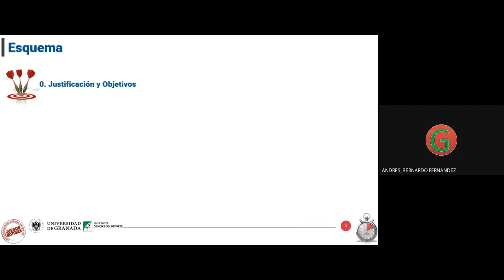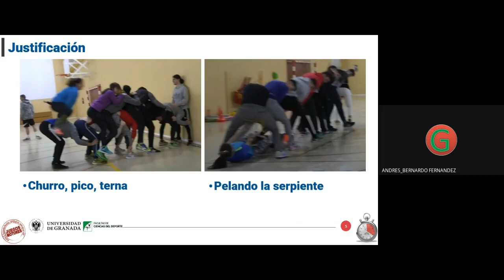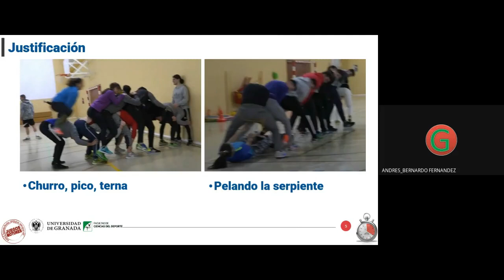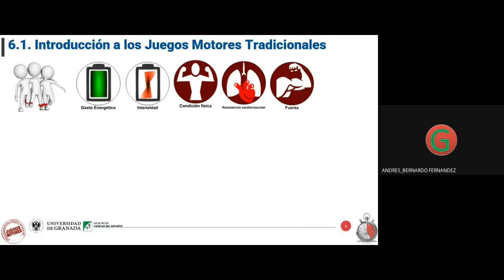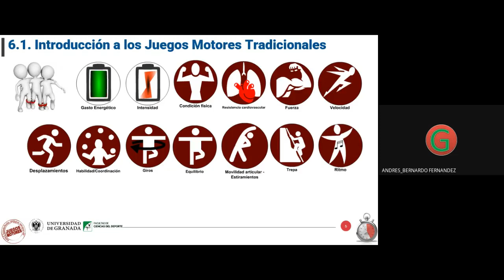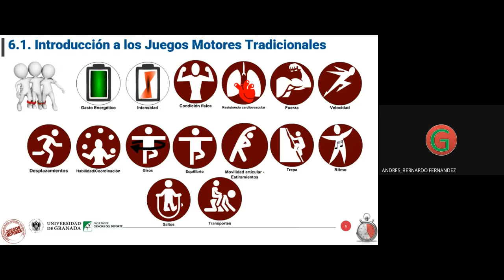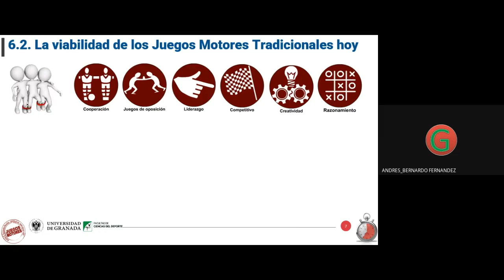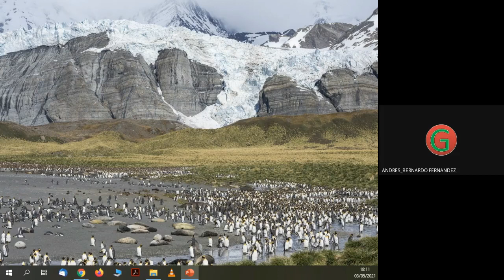Tema 6 Evolución de los Juegos Motores JM 20 21